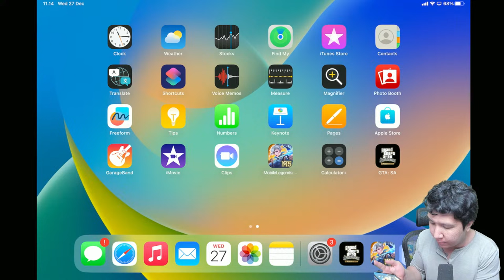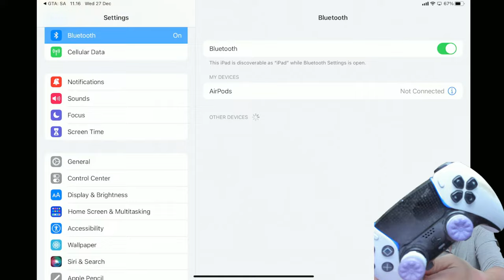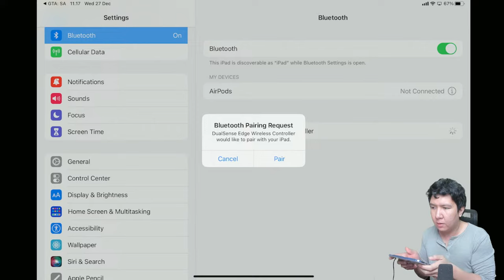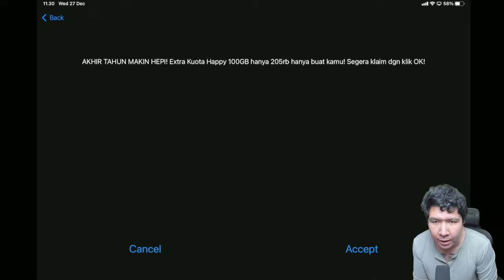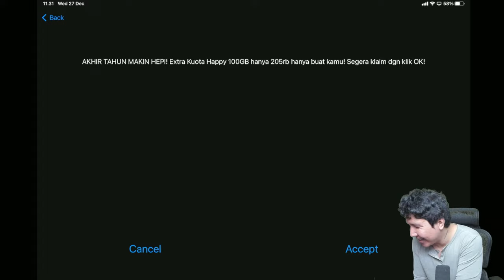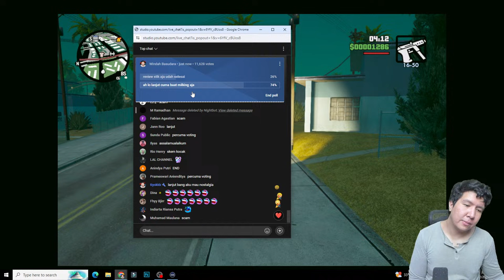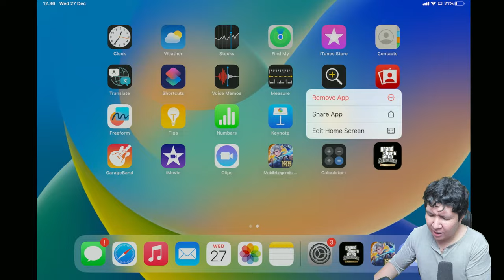APAKAH BISA PAKAI STIK DI GTA SAN ANDREAS HD VERSI HANDPHONE! GTA San Andreas Netflix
nightbot commands:

!topupstore
!sebutnamaku
!daganganku
!umur
!asal
!awalyoutube
!gamefavorite
!jadwal
!pacar
!cendy
!rio
!harly
!eka